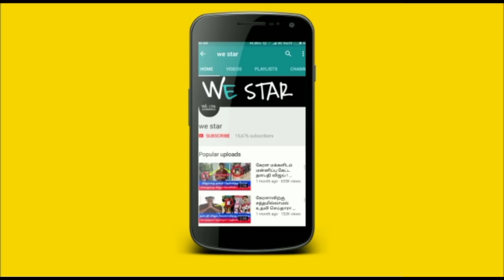திருவண்ணாமலையில் இன்று 1 நாள் அபூர்வ பௌர்ணமி இந்த 10 மணி நேரம்...விட்றாதீங்க